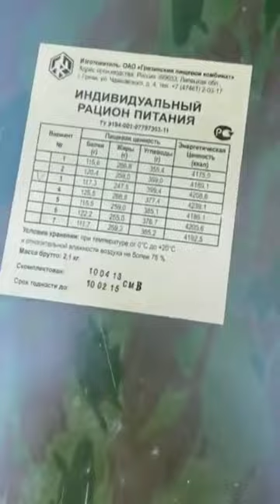Russian army providing their servicemen with 7 year expired rations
Это что Putin дает своим храбрым солдатам. 😡
This is what Putin gives to his brave soldiers. 😡